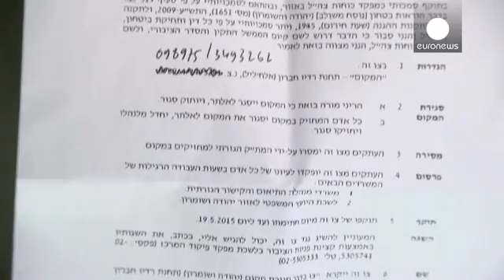Israel fecha mais uma rádio palestiniana em Hebron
O exército israelita deixou um rasto de destruição nas instalações de uma rádio palestiniana, em Hebron, que foi encerrada durante seis meses na sequência de acusações de incitamento à violência. A Al-Khalil é a segunda rádio palestiniana a ser encerrada em Hebron nos últimos tempos. Há duas semanas, Israel fechou a estação radiofónica Al-Hourriya, alegando motivos semelhantes.…